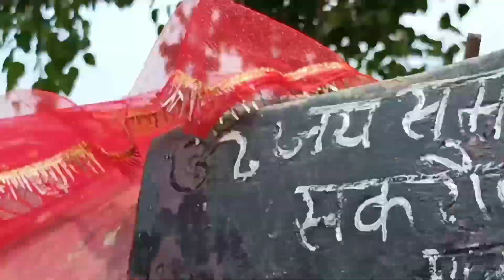My 1st Vlog Jo Acha laga wo bana deya 😜